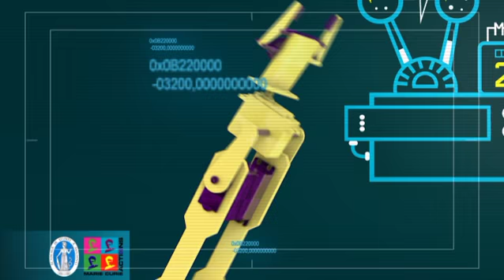NOAPTEA CERCETĂTORILOR | SASHA LOPEZ | MOLDOVA 2013 septembrie 27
Researchers' Night 2013 - Chisinau, Moldova
Live Show Sasha Lopez